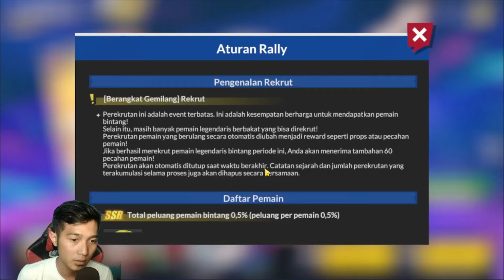TERGODA GACHA 60 TIKET GOLD BANNER KALTZ!! Captain tsubasa ACE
cta gacha TERGODA GACHA 60 TIKET GOLD BANNER KALTZ!! Captain tsubasa ACE

Bagaimana penjelasannya yuk ikutin sampe habis videonyaa

Twitter (Arie345 channel)
Youtube Official (Arie345 Channel)

Spesification my pc :
►Procy : Intel Core i5 12400
►Mobo : Asrock B660 Steel legends
►RAM : T-force 16GB 3600 MHz
►VGA : RTX 3060 12GB i colorful
►PSU : MSI MAG 650 watt 80+ bronze
►OS : Windows 10 64 bit
►M.2 : MSI 240GB